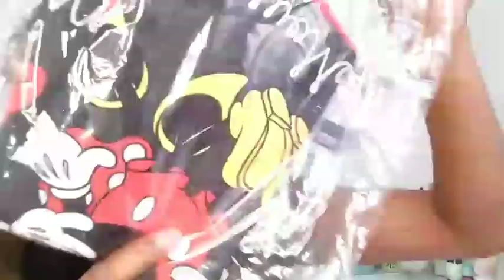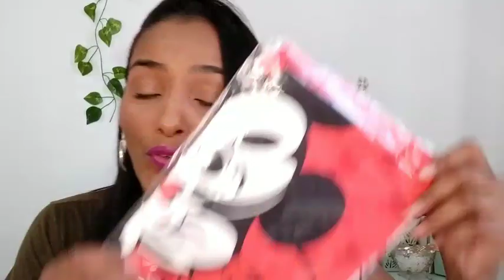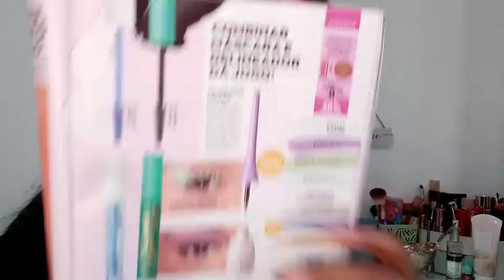CAIXA AVON CAMP 13🛒📦